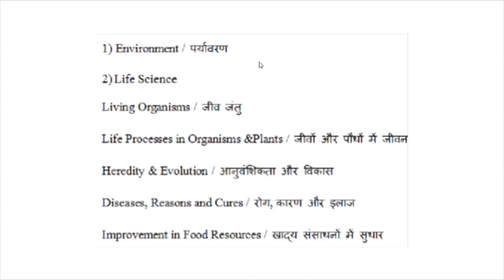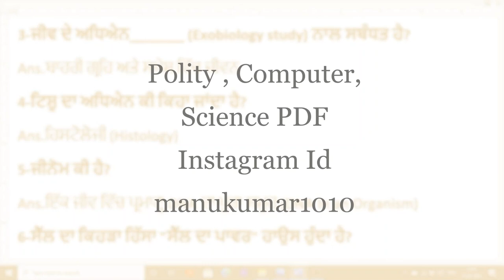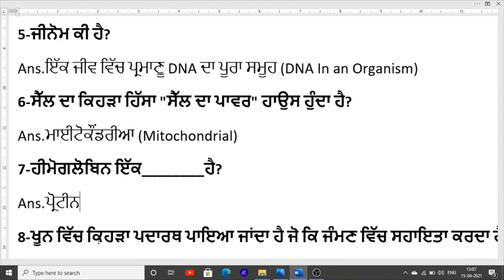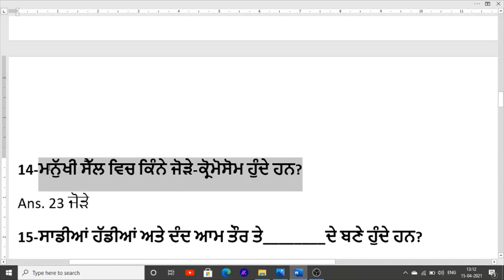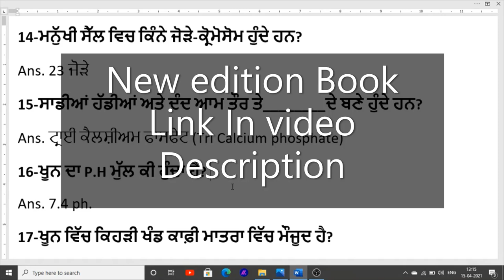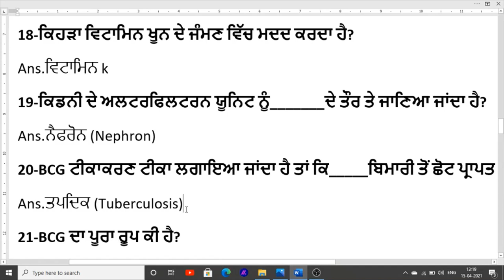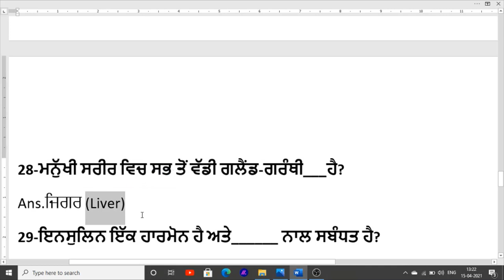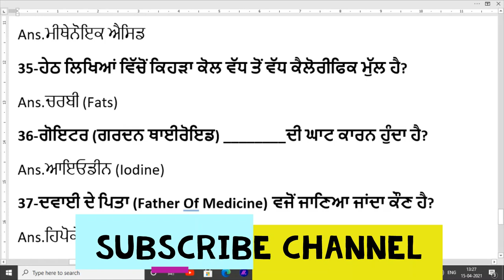Science and Technology class for punjab police recruitment science online class imp. mcq punjabi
Hello Friends This is a Informative Channel and This Video is Full Information About science and technology class for punjab police recruitment online classes for punjab police jobs recruitment online classes for punjab police bharti punjab police exam syllabus science syllabus for punjab police important mcq science and technology class for punjab police recruitment 2021

for more online class for punjab police recruitment 2021